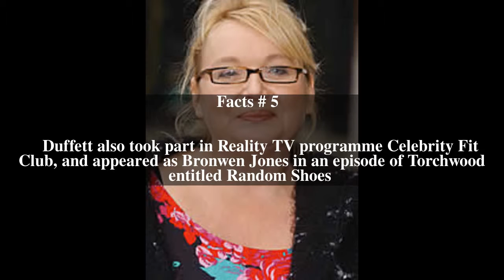Nicola Duffett Top # 5 Facts